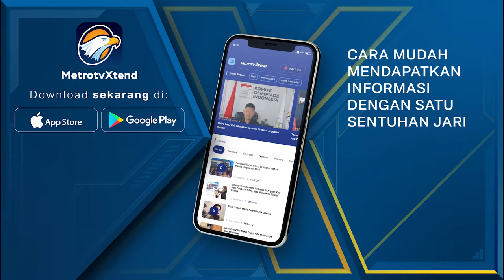Anies Baswedan Hadiri Pernikahan Putra Paku Alam X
MetroTV, Anies Baswedan menghadiri resepsi Putra Paku Alam X di Yogyakarta, Rabu (10/11/2024). Anies mengatakan memiliki kedekatan khusus dengan keluarga Paku Alam.